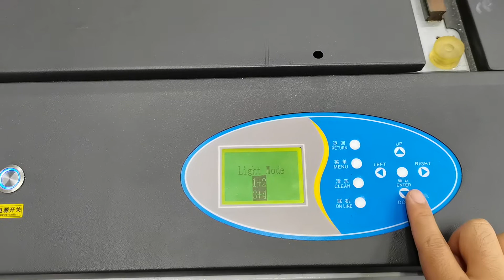2.6 Auto clean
Make 2 times automatic clean